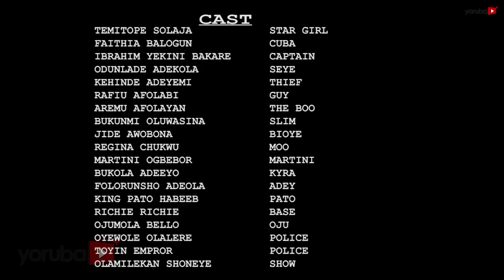Star Girl 2 Latest Yoruba Movie 2018 Drama Starring Odunlade Adekola | Temitope Solaja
Fate unexpectedly puts a fearless young lady in the circle of a vicious and strong female gang desperate to accomplish every mission. Only the strongest and toughest will live to tell the tale. Find out more in this captivating and action packed movie.